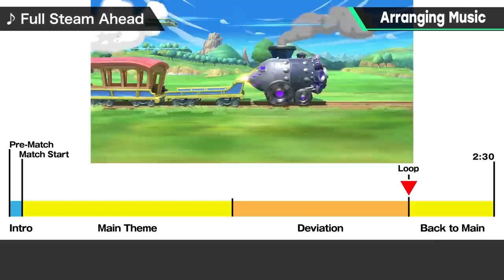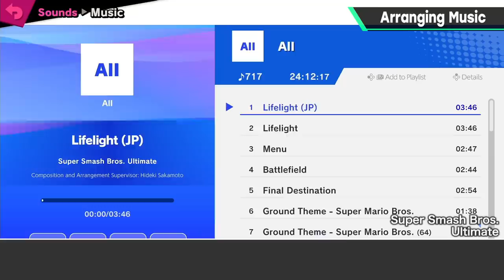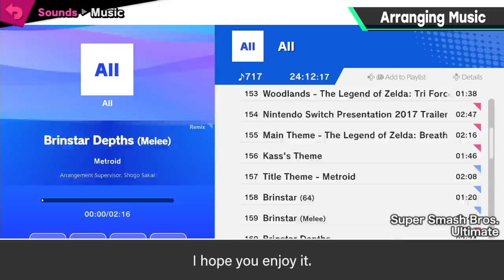Arranging Music [Audio]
The Smash Bros. series features an incredible array of arrangements from other games' soundtracks. Today, I'll explain some of the things we had to keep in mind while arranging tracks.
Each song needs to be identifiable, yet have its own appeal as well.